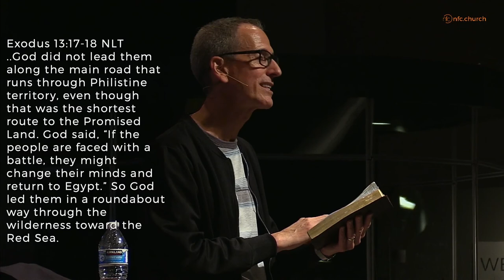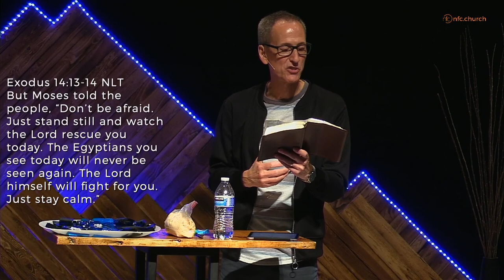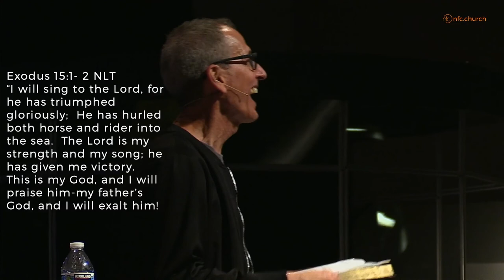July 26th Message